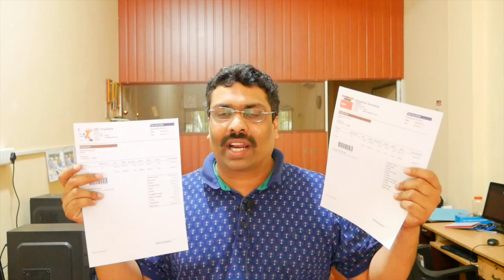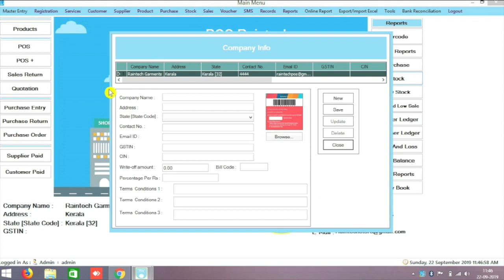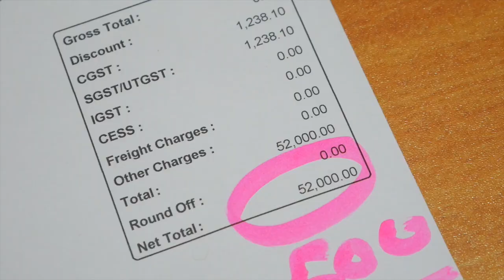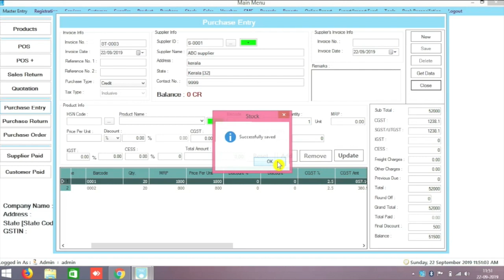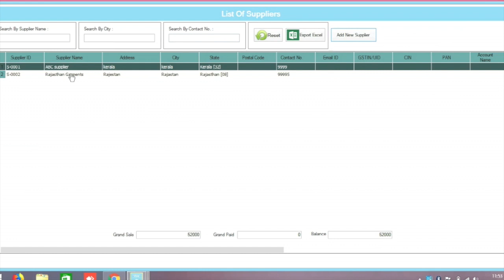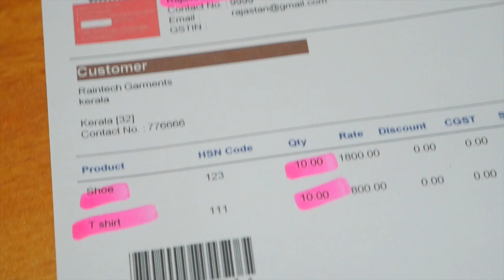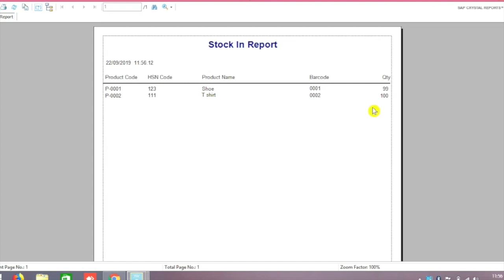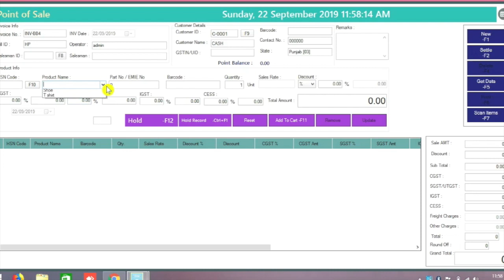Life time pos billing software Purchase Entry 2019